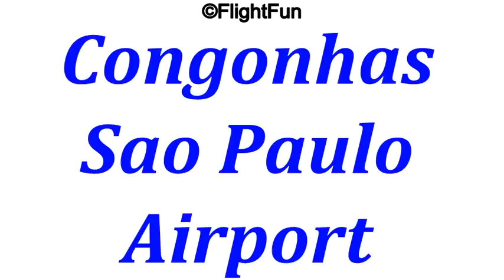Dangerous Airports In The World!!!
Here is the list of top 10 most dangerous airports in the world.
1. Lukla Airport
2. Princess Juliana International Airport
3. Ice Runway, Antarctica
4. Gibraltar International Airport
5. Juancho E. Yrausquin Airport
6. Courchevel Airport
7. Barra Airport
8. Madeira Airport
9. Toncontín International Airport
10. Congonhas-Sao Paulo Airport